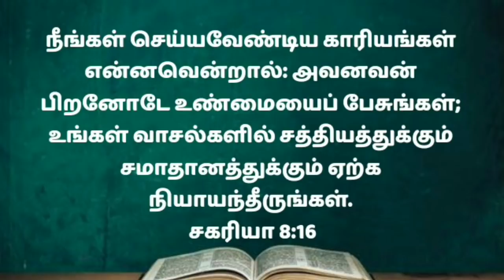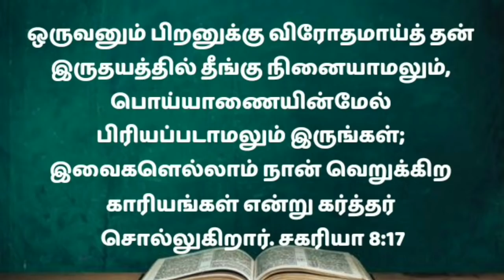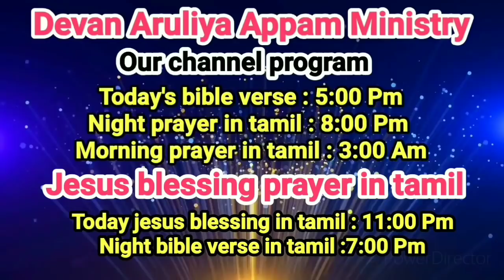இரவில் தூக்கம் வரவில்லை என்றால் என்ன செய்ய வேண்டும், இரவு ஜெபம் கேட்டு தூங்குங்கள்/tamilnightprayer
In this video you can learn how to make pray night.  Listen to this prayer daily before going to bed.  Listen daily to this prayer that will benefit you to come to restful sleep. Through this video you can learn how to pray every night.  Listen to this daily before going to sleep for a peaceful sleep. About what a way to sleep at night.  What to do to sleep at night

இந்த வீடியோவில் தினமும் இரவு ஜெபம் செய்வது எப்படி என்று பார்ப்போம். இரவு ஜெபத்தில் கேட்கவேண்டிய விதம் பற்றி இந்த வீடியோவில் அறிந்து கொள்ள முடியும். இரவு ஜெபத்தில் நன்றி எப்படி செய்வது. எப்படி ஜெபிக்க வேண்டும் என்பதைப்பற்றி. இரவு தூங்குவதற்கு வழி என்பதை பற்றி! இரவு தூங்க என்ன செய்வது

I will both lay me down in peace, and sleep: for thou, LORD, only makest me dwell in safety.  When thou liest down, thou shalt not be afraid: yea, thou shalt lie down, and thy sleep shall be sweet.

நான் படுத்து நித்திரை செய்தேன்; விழித்துக்கொண்டேன்; கர்த்தர் என்னைத் தாங்குகிறார்.

Bro: Raviraj : What's app no / Prayer no: + 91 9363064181 GooglePay / Phone Pay / Paytm / 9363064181